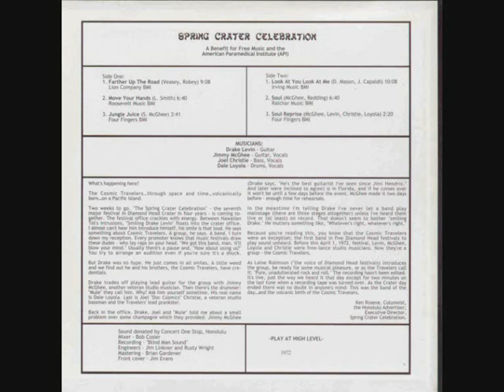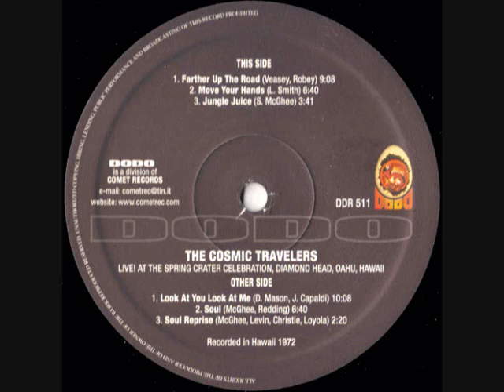COSMIC TRAVELERS - Farther Up The Road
ALBUM Live! At The Spring Crater Celebtration Diamond Head, Oahu, Hawaii